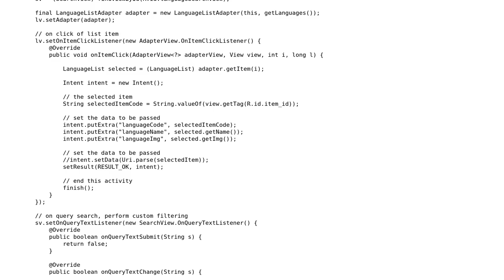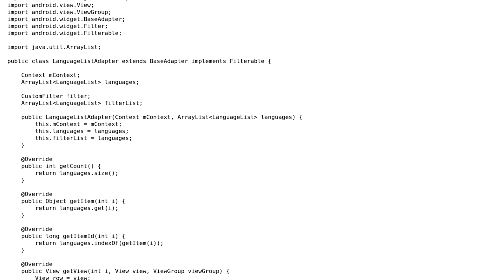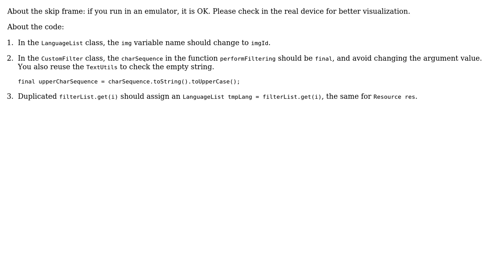ListView Activity logic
With thanks & praise to God, and with thanks to the many people who have made this project possible! | Content (except music & images) licensed under CC BY-SA | Music | Images & others | With thanks to user Woppi user kidnan1991 user Jamal and the Stack Exchange Network Trademarks are property of their respective owners. You are responsible for your own actions.